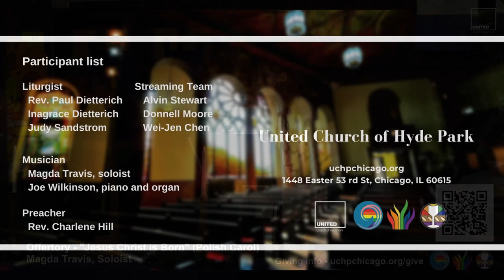Jesus Christ is Born (Polish Carol) (December 11 2022)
offertory "Jesus Christ is Born"
Musicians:
Magda Travis, soloist